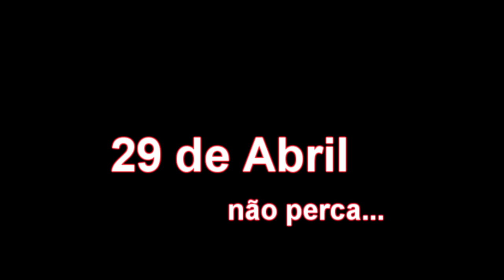Teaser 3 via-sacra Jufa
terceiro teaser da via-sacra do jufa 2012